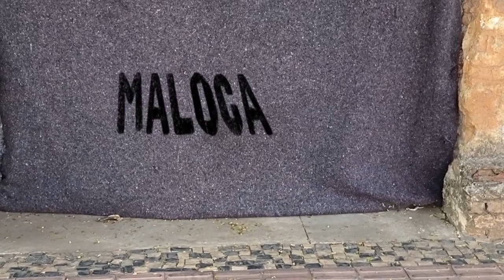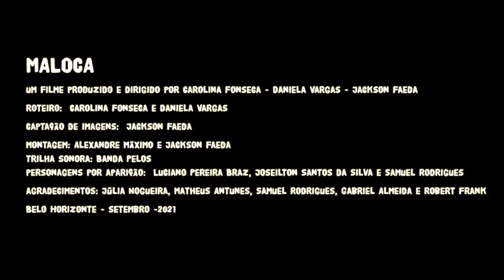Maloca - trailer - curta rodado em setembro de 2021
MALOCA é um curta-metragem documental rodado no baixo centro de Belo Horizonte, MG. Os personagens são Joseilson Santos da Silva (o Lagoa) e Luciano Pereira Braz (o “palhaço” do sapato vermelho). Dois homens em situação de rua. Entre a liberdade e a violência urbana, eles catam materiais para reciclar e sobreviver à pandemia nas ruas da capital mineira, guiados pela bagagem de vida e o desapego.

Ficha técnica:
um filme produzido e dirigido por Carolina Fonseca - Daniela Vargas - Jackson Faeda

roteiro:  Carolina Fonseca e Daniela Vargas
captação de imagens:  Carolina Fonseca - Daniela Vargas - Jackson Faeda
montagem: Alexandre Máximo e Jackson Faeda
trilha sonora: Banda Pelos
personagens por aparição: Luciano Pereira Braz, Joseilton Santos da Silva e Samuel Rodrigues